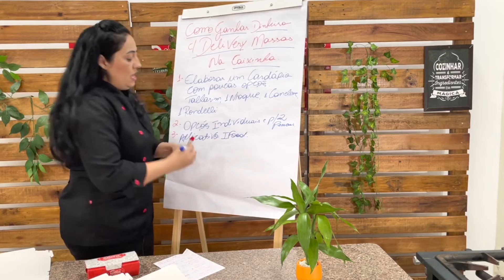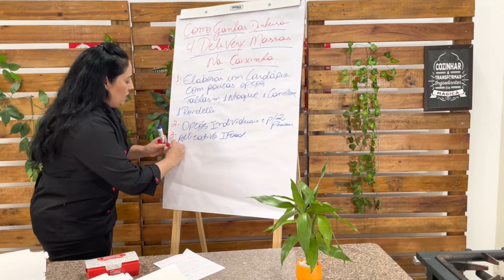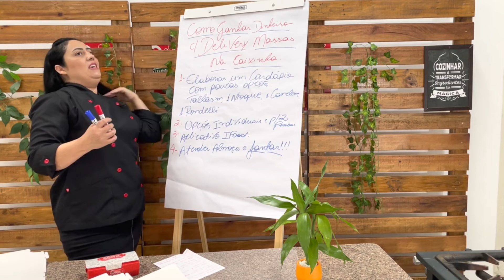Se você esta começando faça isso no seu negocio de massas Artesanais